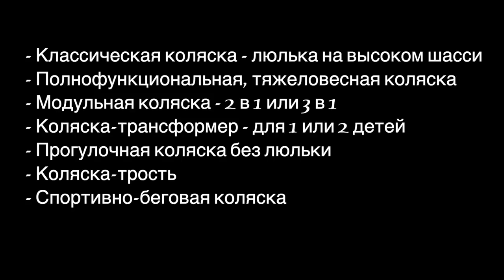КАК ВЫБРАТЬ КОЛЯСКУ ДЛЯ МАЛЫША | МЫ ВЫБРАЛИ ДВОЙНУЮ КОЛЯСКУ!!! | МатьПереМать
ПОДРУГИ, ПРВЕТ!
Сегодня долгожданное видео на тему выбора колясок! Вы у меня неоднократно спрашивали, по каким параметрам выбирать, какие производители колясок лучше других итд.
Да и я сама совершенно не довольна своей коляской, поэтому предстоит покупка новой! А их такое огромное количество:
- Классическая коляска - люлька на высоком шасси;
- Полнофункциональная, тяжеловесная коляска;
- Модульная коляска - 2 в 1 или 3 в 1;
- Коляска-трансформер - для 1 или 2 детей;
- Прогулочная коляска без люльки;
- Коляска-трость;
- Спортивно-беговая коляска.
Какую же коляску купить?
Все ответы в этом видео!